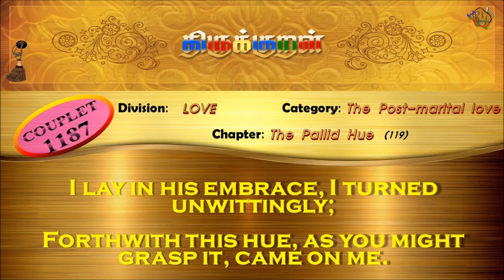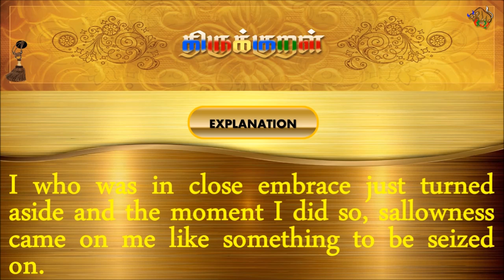திருக்குறள்/THIRUKKURAL (1187/1330) - புல்லிக் கிடந்தேன் - பசப்புறுபருவரல் (TAMIL/ENGLISH)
திருக்குறள்/THIRUKKURAL - TAMIL/ENGLISH

பால்: காமத்துப்பால்
இயல்: கற்பியல்
அதிகாரம்: பசப்புறுபருவரல்
குறள் 1187/1330
KURAL 1187/1330

“புல்லிக் கிடந்தேன் புடைபெயர்ந்தேன் அவ்வளவில்
அள்ளிக்கொள் வற்றே பசப்பு.”